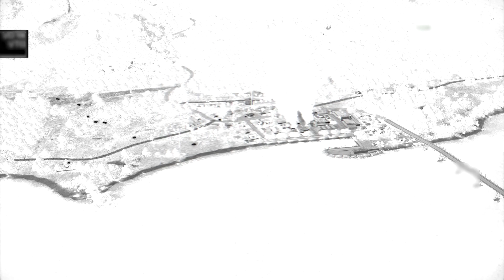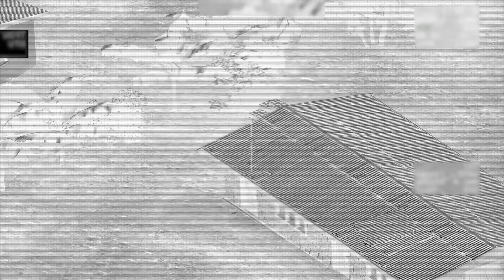ARMA 3: AC-130D Mission - CONVOY AMBUSH | Military simulator TV Gameplay Middle East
Used Mods:
US army: